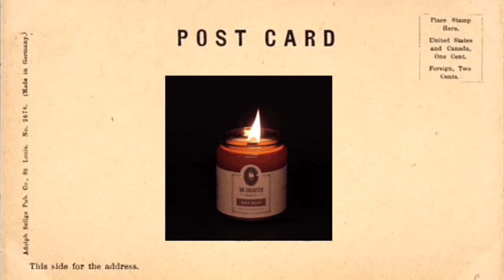candlelight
- You are not afraid to get to know your shadow-self.
-Getting to know your shadow-self has made your self-love journey a lot better.
-You know why your shadow-self is this way, and forgive yourself for all the bad things you did in your past.
-When you are going through a hard time, flickers of hope keep you going.
-The problems that you face are easily solved.
-Your self-love journey is bringing you to more positivity each day.
-Facing your shadow-self is not a difficulty anymore.
-You fully embrace the person you are.
-You have your desired body scent
-You smell like your favourite candle
-The universe granted you your desired scent
-People around you notice that you have your desired scent